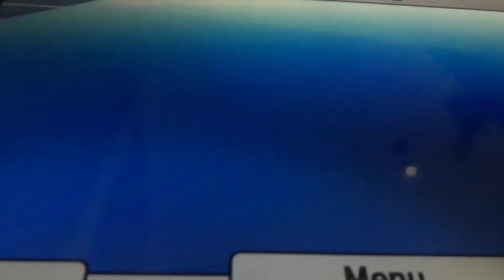legendary godzilla evolution